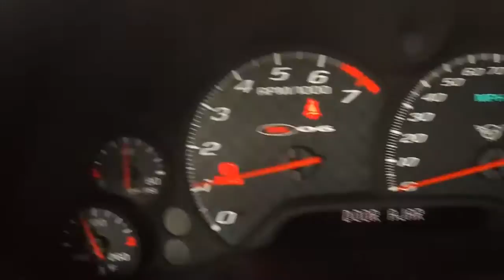SOLD 2003 Chevrolet Corvette ZO6 for sale by Corvette Mike Anaheim California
Black w/Black interior, 350/405hp, 6-spd manual transaxle. Introduced in 2001 to much fanfare from the Corvette buying public and press alike, the new ZO6 was based on the Fixed Roof Coupe from '99 and '00. However, big changes came in the form of the new LS6 engine producing 385hp and then bumped up to 405hp in '02, a heavy duty 6-spd manual transaxle with specific gear ratios and temperature sensor, revised suspension, larger wheels and specifically designed non-run flat tires, as well as special interior appointments and for the first time ever in a production car, a Titanium exhaust system! The car was and instant hit and remains so. It's a blast to drive, a rear rocket and it also gets excellent gas mileage! What more could the performance enthusiast ask for?

We just got this two owner, local So Cal ZO6 in from a very meticulous owner. The black paint shines like new and it runs and drives exactly as it should, which is to say - Great!! It's been personalized (in a good way) with a larger wheel and tire package, Corsa exhaust, short throw shifter, floor mats and custom heated seats! Factory options include Memory Pkg. and Electrochromic mirrors. Stk #5603